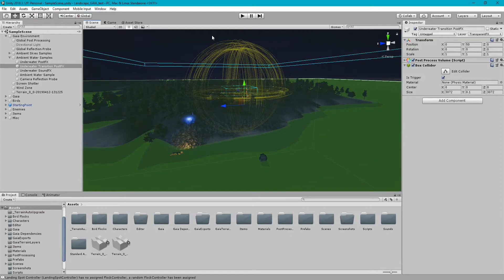Unity Mystery game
Demo of a small game.